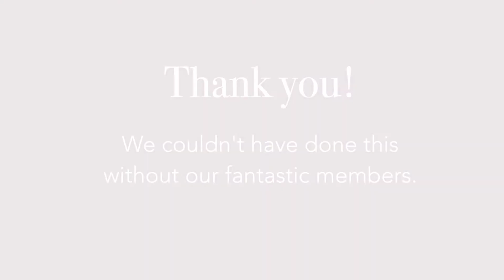Merry Christmas from London Funders! 🎄